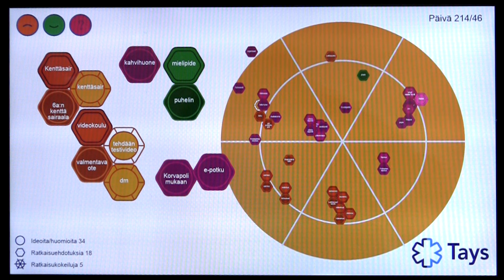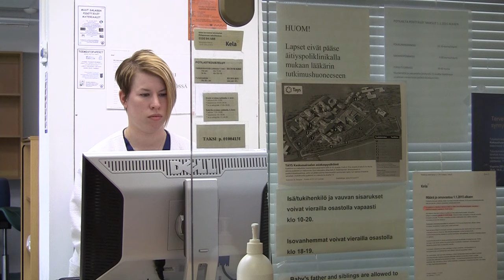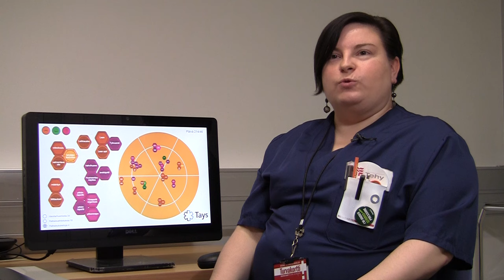Ideaikkuna on helppo työkalu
Taysin asiantuntijahoitaja Paula Mäkelä ja erikoisääkäri Katja Mäkelä kertovat kokemuksistaan IdeaIkkunan käytöstä Desi-hankkeessa 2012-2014.

IdeaIkkuna toimii organisaation sisäisenä kehittämisen alustana ja mahdollistaa uudella tavalla työntekijöiden, asiakkaiden ja esimiesten kehittämisideoiden ja näkemysten yhdistämisen sekä niiden kanavoimisen osaksi toimintatapojen ja palveluiden kehittämistä.

Videotuotanto: Oppimaa Oy